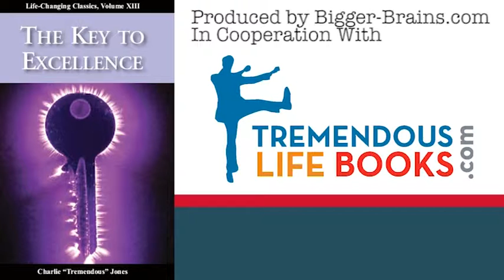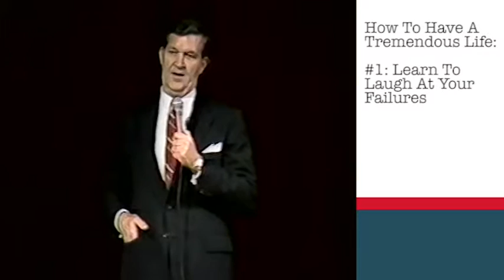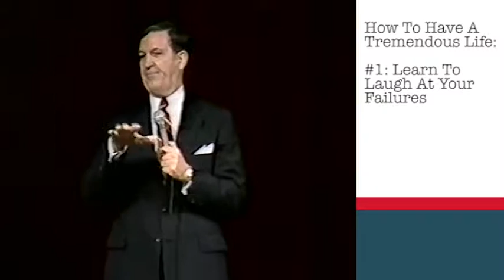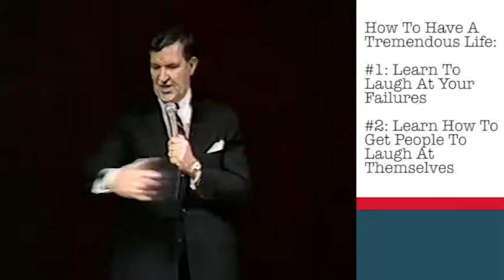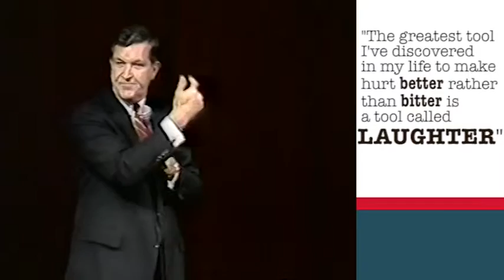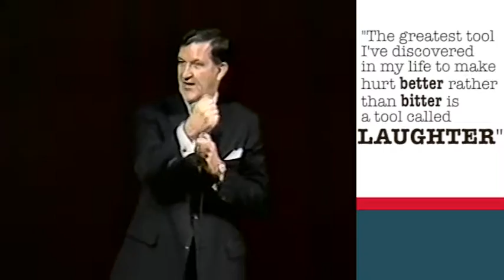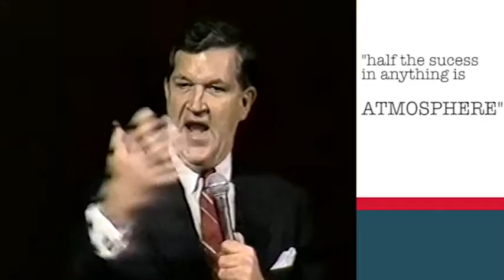The Key to Excellence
If you had the opportunity to sit in on a seminar by “Tremendous” you would leave knowing that he loved laughter, loved learning, and loved life. And unless you were a hopeless “thumbsucker” you’d find that some of that love of life, laughter, and learning rubbed off on you too.

Charlie Jones passed away in 2008, but we’re very honored to have partnered with his family and Tremendous Life Books to bring one of Charlie’s video seminar re- cordings to you in a new eLearning format.

“The Key To Excellence” is four modules of timeless wisdom, humor, and motivation we can all benefit from today.